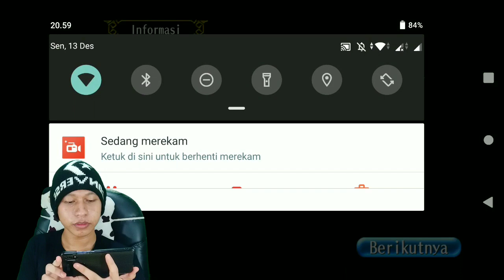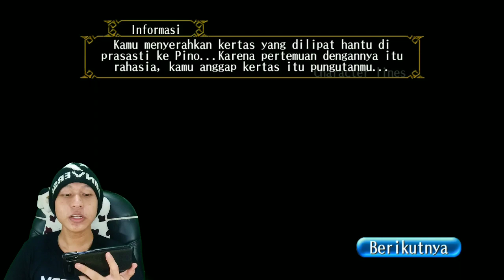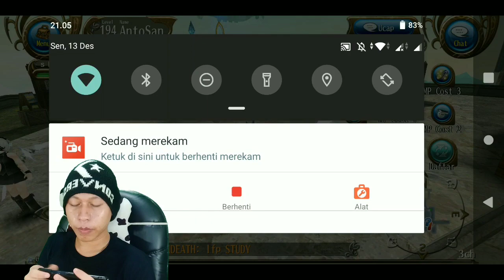HELIKOPTER BARAKOPTER #81 - TORAM ONLINE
Widih ada org baik 😳
Yg penting iklas yah 👍🏻😊

Cara menjadi
-like = mendukung 👍
-coment(positif) = support 😉

1 like dari kalian membuat ku bahagia 😉

🔴Kinemaster
📱Assus zenfone m1
📲 Vivo ***
🎮 Toram online